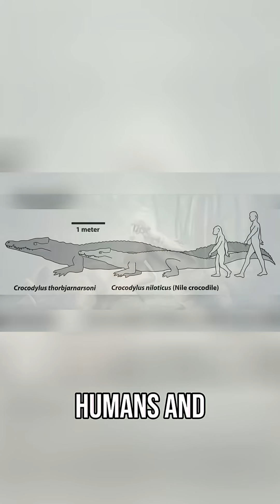Crocodylus Thorpejonasoni: The Giant Crocodile That Hunted Humans?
Uncover the reign of Crocodylus thorbjarnarsoni, the titan crocodile that dwarfed even humans. With jaws of immense power, this apex predator dominated its realm. Early humans beware!